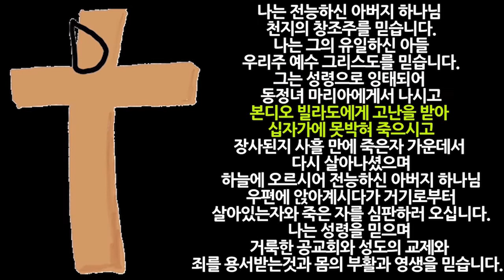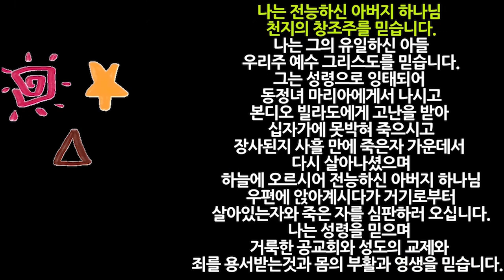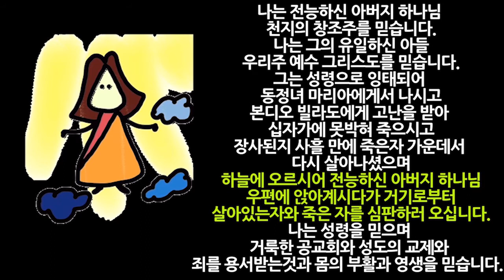이단을 분별할 수 있는 고백 - 사도신경 (하가다 Y )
이미치 출처 - 한국기독교장로회 총회교육원, 미리캔버스 디자인